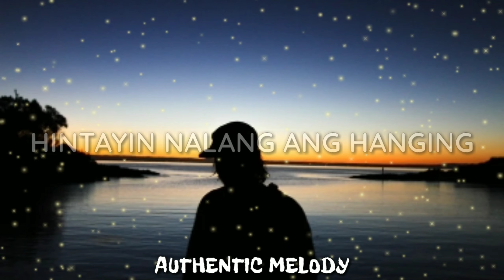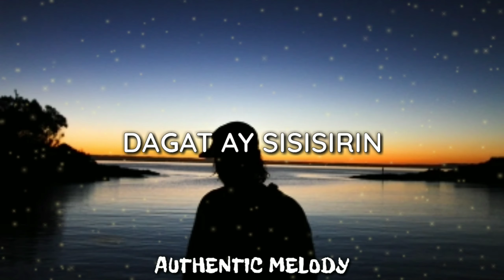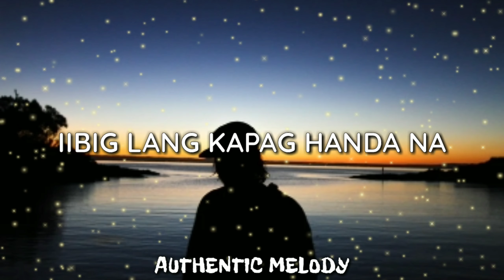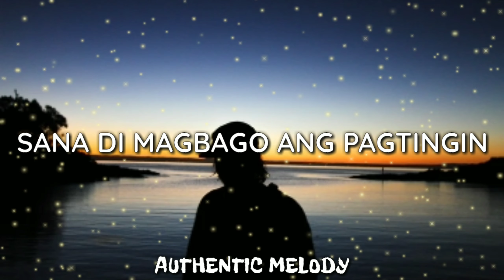Pagtingin - Ben&Ben (Lyrics)